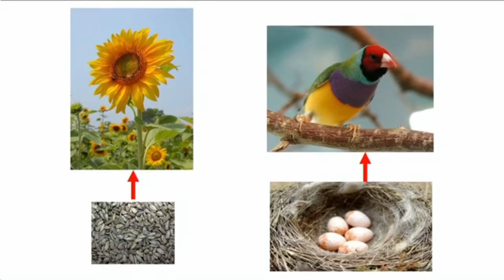04/12/2020 영광 중에(rodeados de gloria) - Pastor Ezra